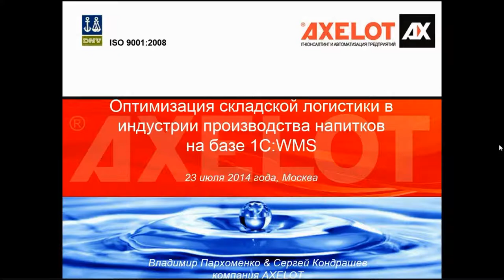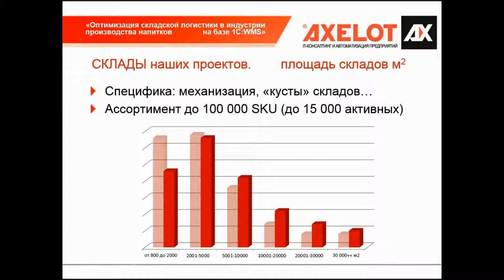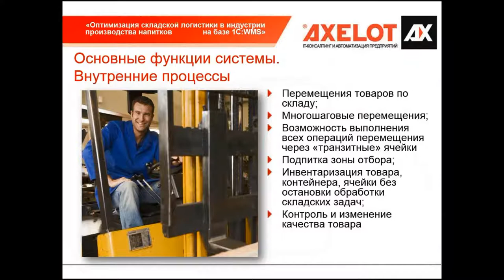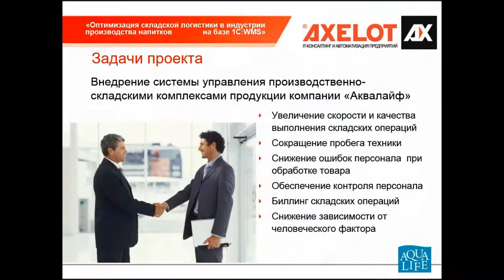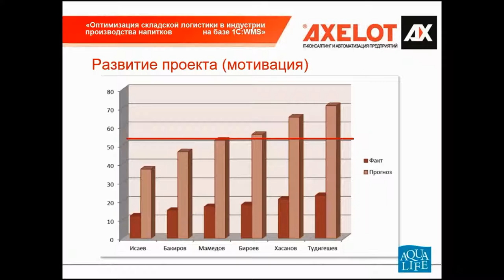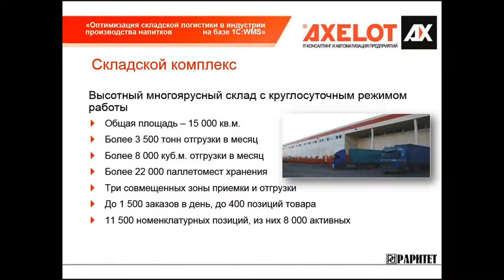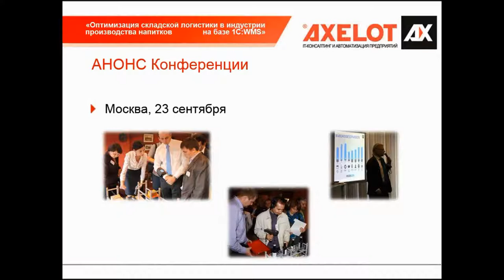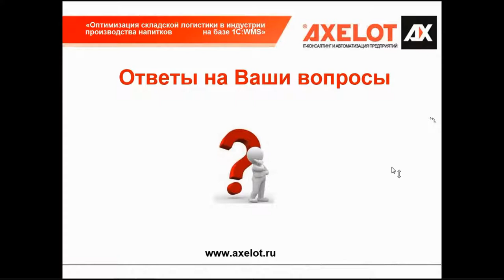1C:WMS - оптимизация складской логистики в индустрии производства безалкогольных напитков.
23 июля специалисты AXELOT провели вебинар, посвященный важнейшим особенностям автоматизации складских процессов компаний-производителей безалкогольных напитков.

Мероприятие началось с определения наиболее острых проблем складов безалкогольной продукции и тонкостей их функционирования. В соответствии с ними спикеры обозначили первостепенные задачи, решение которых позволяет повысить эффективность и снизить временные и финансовые затраты предприятия. Как отметили спикеры, наибольшую помощь в этом может оказать автоматизация склада, осуществленная с помощью системы  «1С:WMS».

Эксперты AXELOT привели практические примеры успешного внедрения системы автоматизации на предприятиях, работающих в индустрии производства безалкогольных напитков, подробно рассказали о ходе каждого проекта, его особенностях и способах разрешения возникших трудностей.